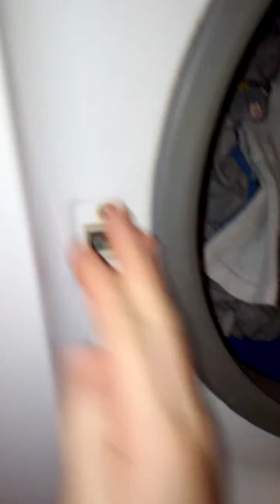Machine alaver Arthur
Machine alaver de Seclin